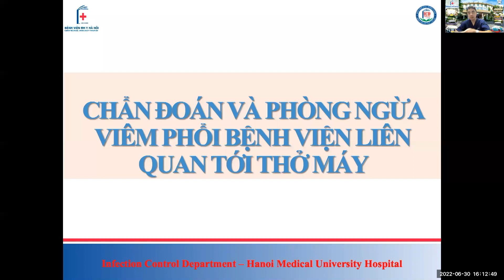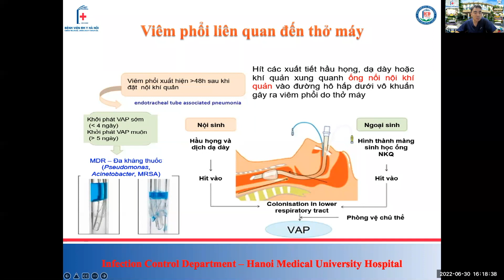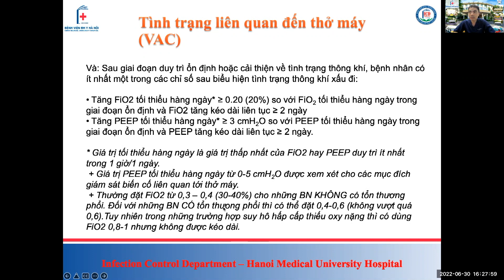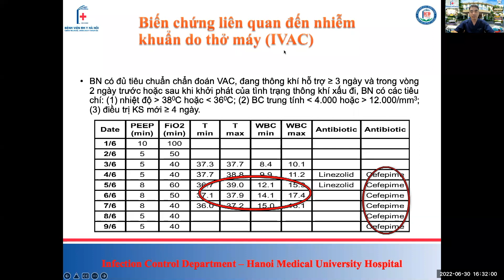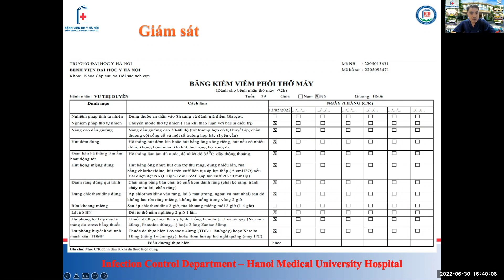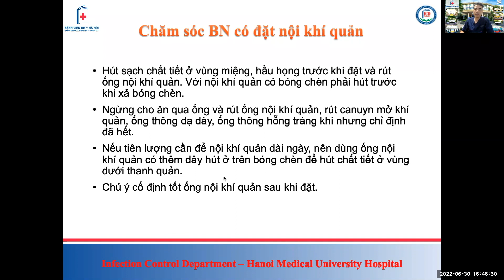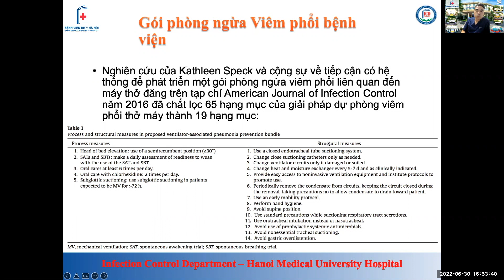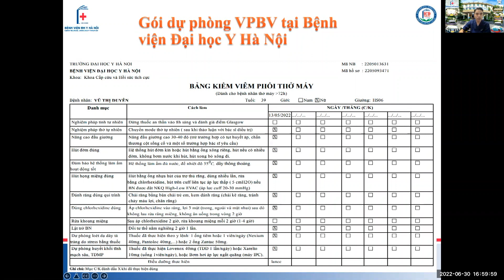Sơ lược về VAP - VAE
Trao đổi ngắn về Viêm phổi bệnh viện liên quan đến thở máy VAP, VAE và các biện pháp phòng ngừa.